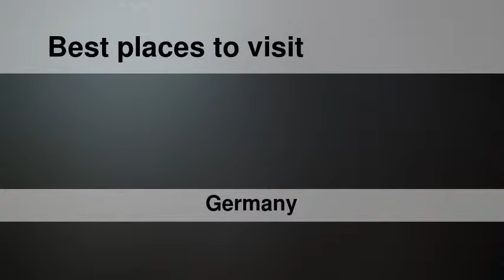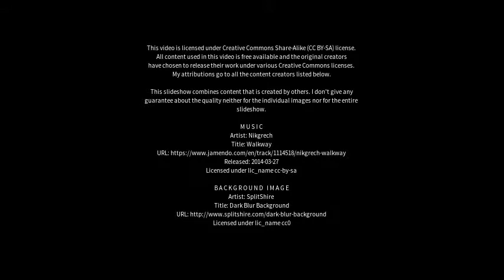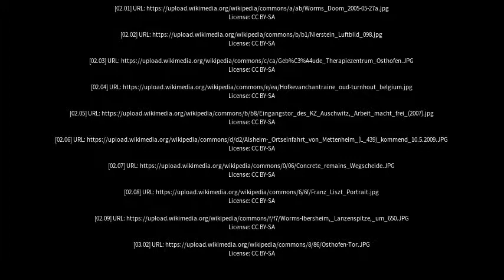Best places to visit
Best places to visit - Osthofen (Germany) Best places to visit - Slideshows from all over the world - City trips, nature pictures, etc.